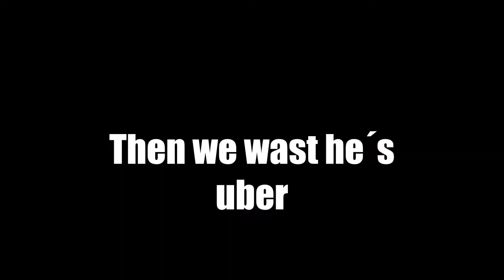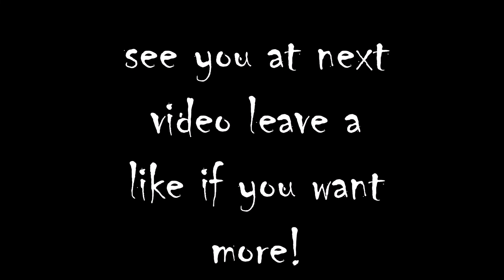WE FOUND RANDOM GUY MID OF SEA WITH ONLY ROW BOAT// SEA OF THIEVES